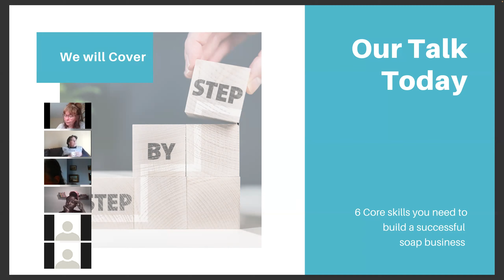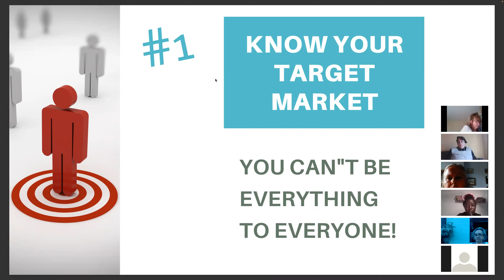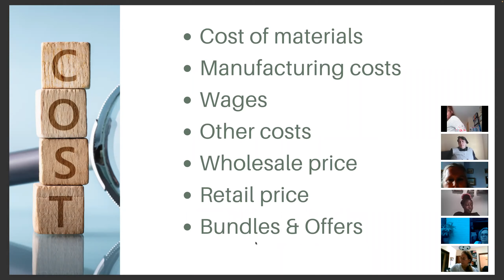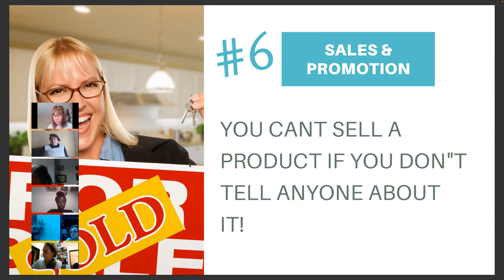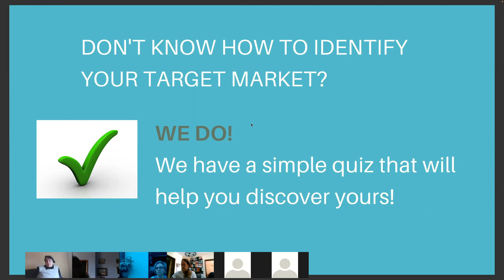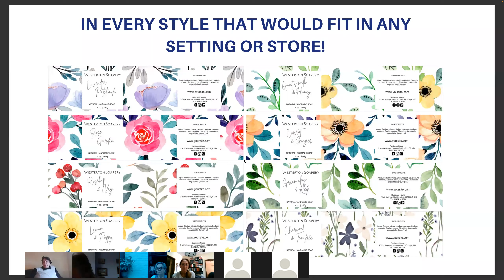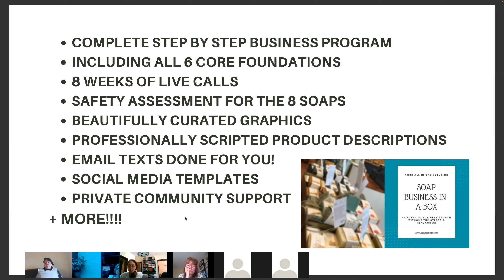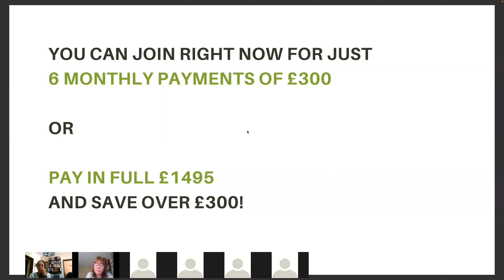6 Core Elements To Building Your Soap Making Business Webinar (replay)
If you want to learn more about our business program or would like to enrol, check it out here